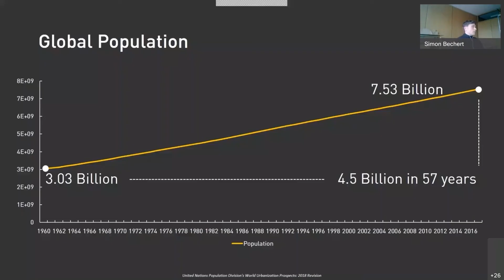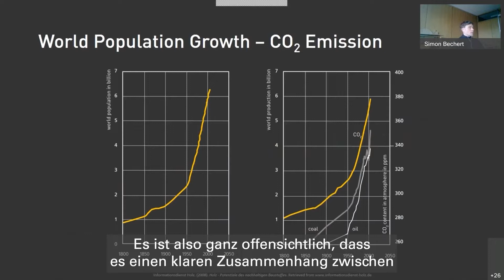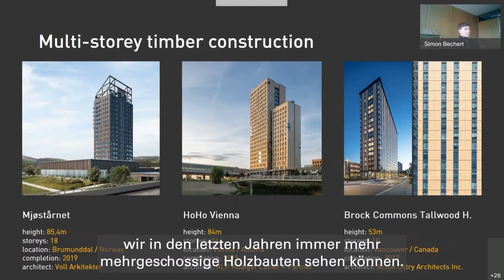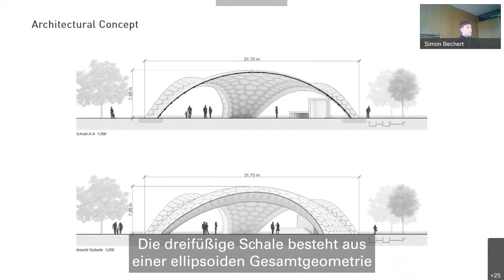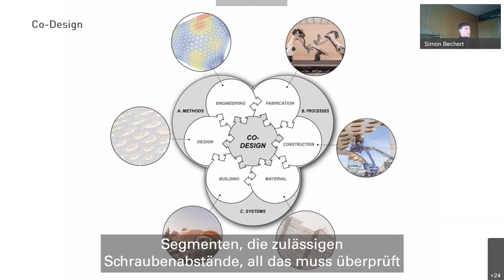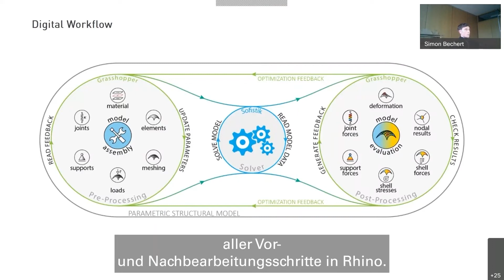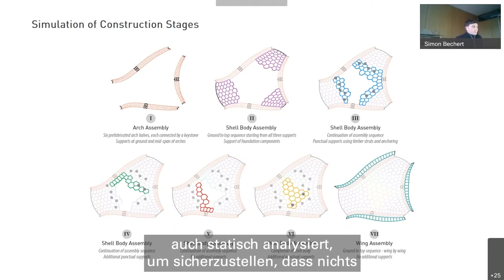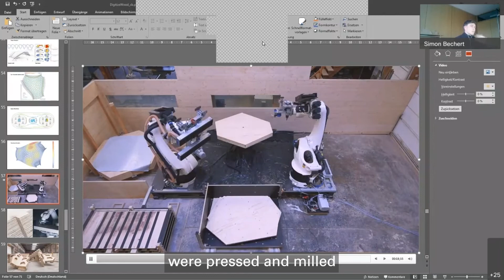NetworkMeeting – Simon Bechert about Integrative structural design and engineering methods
In regular network meetings, digitize wood organizes the two-way knowledge transfer between representatives from research at the Cluster of Excellence IntCDC, University of Stuttgart, as well as from industry, mechanical engineering, tool manufacturing, crafts and planning in Baden-Württemberg.

Design DIGITALITY IN STRUCTURAL DESIGN
In our second network meeting, we will shed light on digitality in structural timber design from different perspectives. Joshua Brett will show how the integrated software platform Modugen can be used to simplify the planning workflow from design and structural planning to structural analysis. Timo Claus reports from the practical application on the digital planning of three-dimensional connections. And finally, we take a look at the BUGA Research Pavilion and its integrated planning approach with Simon Bechert. And of course, there will be time for questions and discussion.